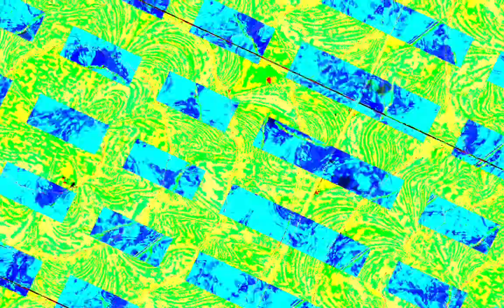[EPILEPSY WARNING] Movie 23 10 30 12h56m39s